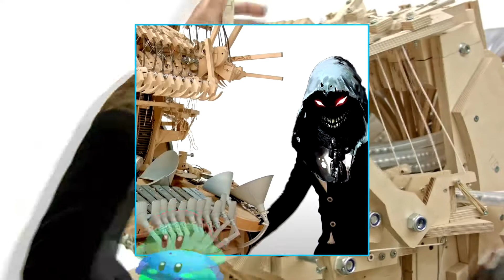[Mashup] Indestructible Marble Machine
Заливаю свои мешапы, накопившиеся за долгое время.

Изначально они опубликованы в ВК под именем Retarded Music.